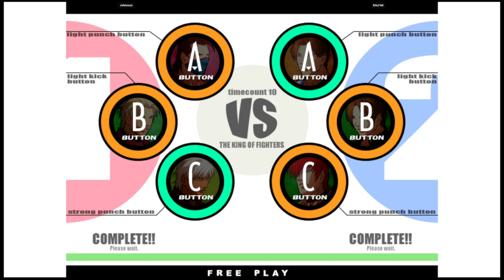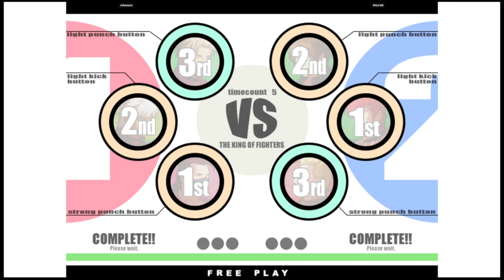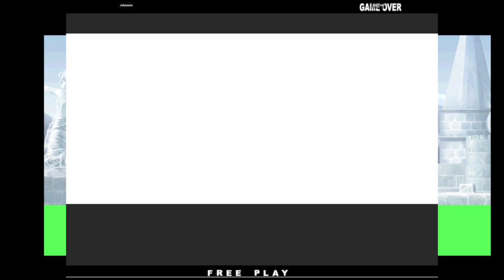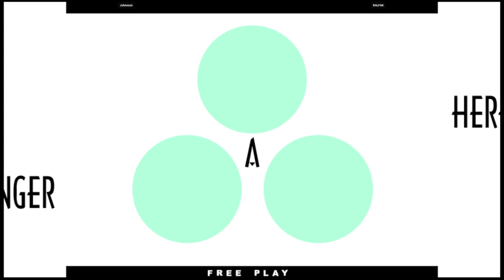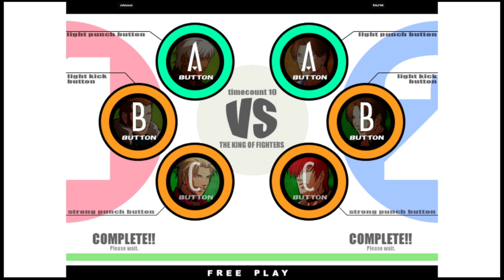KOF XI | Johnnson VS RALFAK | 🇧🇷🇧🇷 Fightcade eSports 12/6/2023